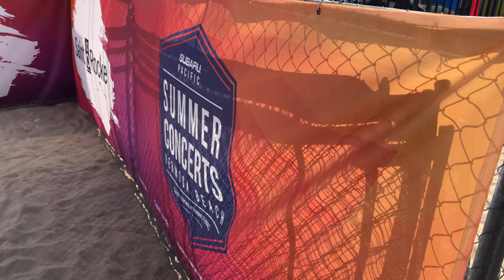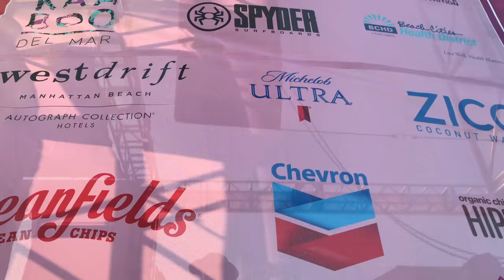I went to a concert on Hermosa Beach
Hermosa Beach Summer Concerts, presented by Pacific Subaru, is an awesome event right out on the beach. It's a FREE concert series that they have, and in this video they had Sashamon with special guests B side players

Los Angeles Videos (Things to do in LA, Los Angeles Nightlife, Los Angeles Travel...Basically all my videos about Los Angeles California)